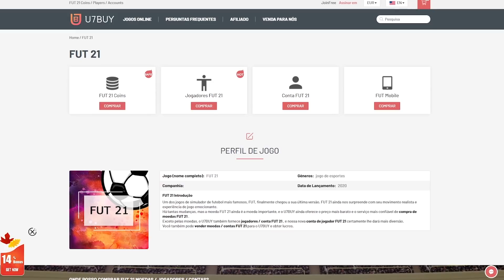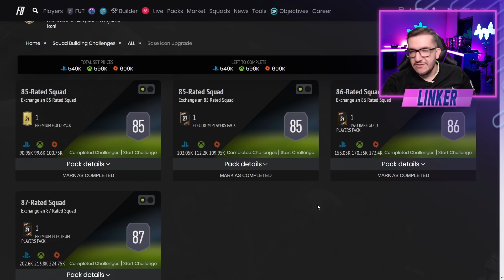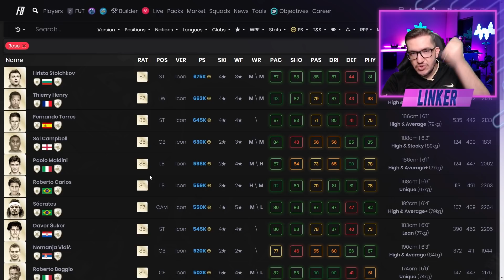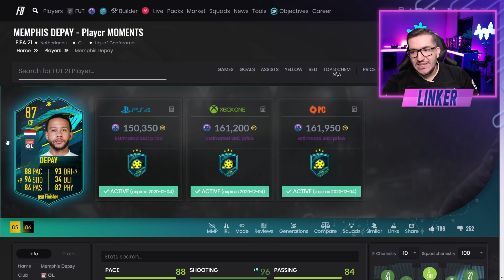FIFA 21 |💥 DME GARANTIA ICON BABY VOLTOU / DME DEPAY MOMENTS || LINKER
Comemore o dia de Ação de Graças e Black friday, economize 7% com o código" linker ": (horário do Reino Unido: 25 de novembro a 30 de novembro), clique para mais surpresas!